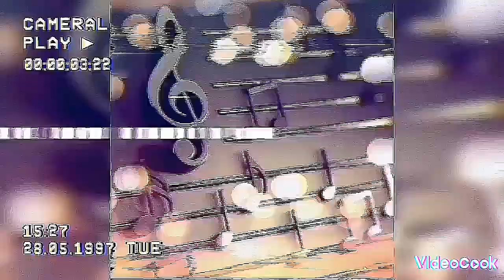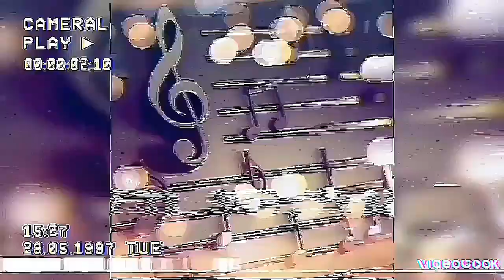Byron messia Talibans Evil medz riddim crusha 17 remix